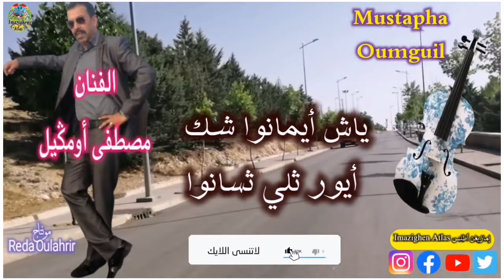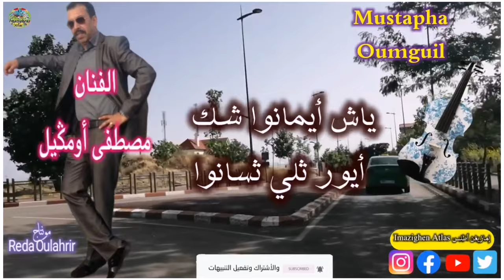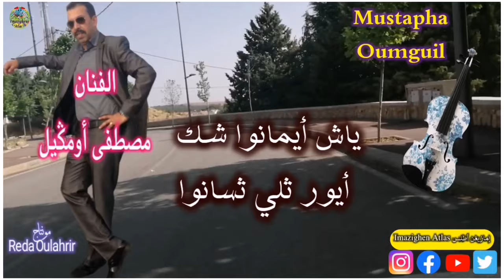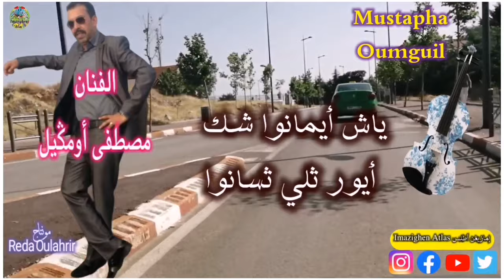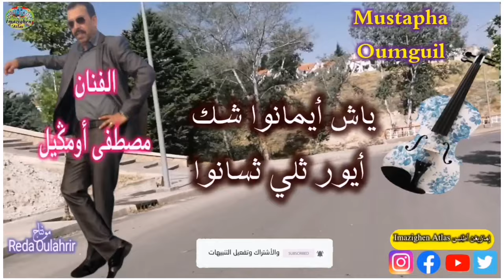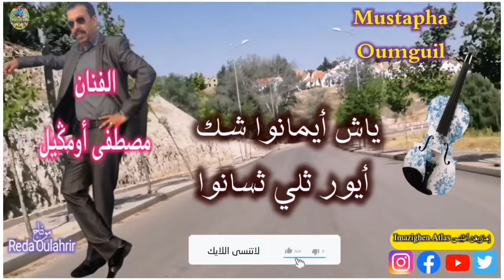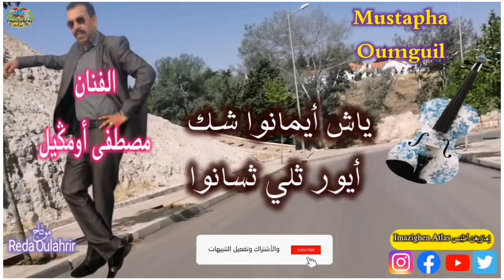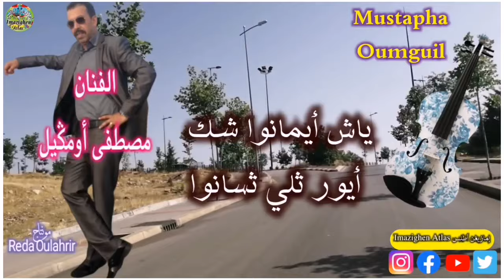مصطفى أومݣيل بلبل الأطلس ياش أيمانوا شك أيور تلي ثسانوا Mustapha Oumguil Yach Aymano Chag Ayour Tali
الفنان مصطفى أومݣيل بلبل الأطلس ياش أيمانوا شك أيور تلي ثسانوا

رقم هاتف صاحب القناة 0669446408

لاتنسى الإشتراك في قناتنا الرسميه على اليوتيوب و تفعيل رمز الجرس 🔔 فضلا منكم و ليس أمرا
رابط صفحاتنا على الفيسبوك .
رابط صفحاتنا على أنستغرام .
كولشي إبارطاجي و شكرا لكم على تفاهم